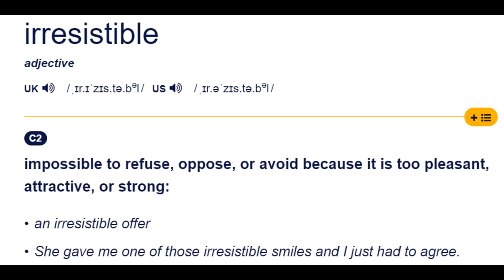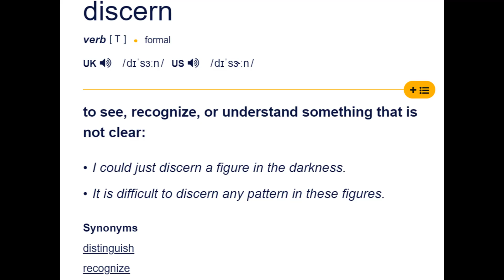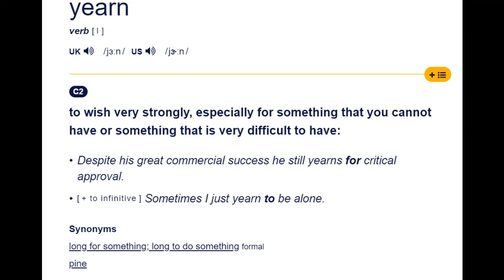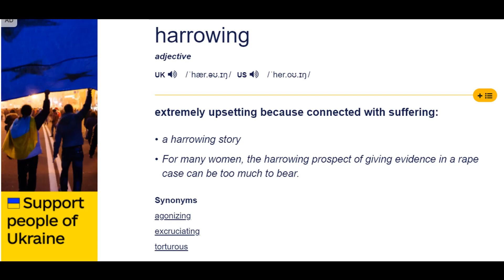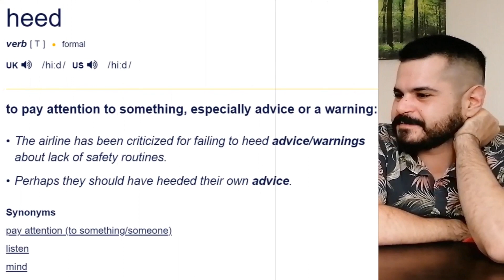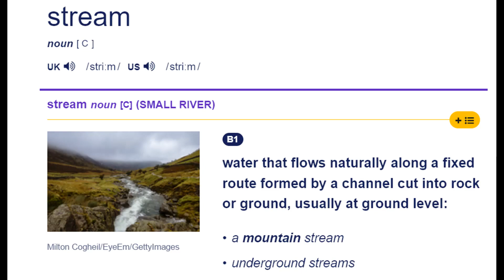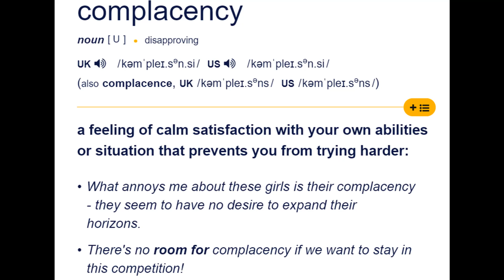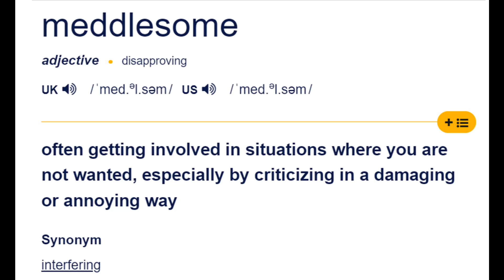Understand level C1 native speaking. Actors interviews. The Rings of Power. English learning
A newly launched TV show "The Rings of Power" is the most expensive TV show at present-day that requires a lot of attention to its vocabulary meaning which is explained in detail in this English practice.
It's an amazing story that takes us back to the times of centuries before the epic Tolkien's trilogy "The Lord of the Rings".

Special guest: Kiriyakos from Greece
Vocabulary: vast, irresistible, strive, gaze, reflect, be to do something, discern, cruel, cunning, but, at last, elude, yearn, trace, vanquish, rattle your dags, sweep, crag, crevice, remnant, ample, harrowing, defy, heed, magnanimity, dwell on/upon something, insolence, receptive, cannot help but, stream, ripples, unrivaled, lore, sigil, endure, conflicted, complacency, twaddle, inadvertently, seek, be acquainted with, embark on, meddlesome

0:00 - The Rings of Power. Episode 1
1:48 - Vocabulary meaning
13:29 - Morfydd Clark interview
13:55 - Level C1, C2 vocabulary
21:55 - Robert Aramayo interview
22:30 - Words meaning